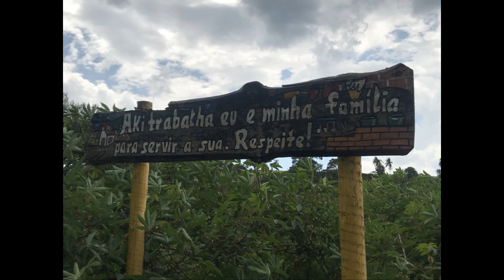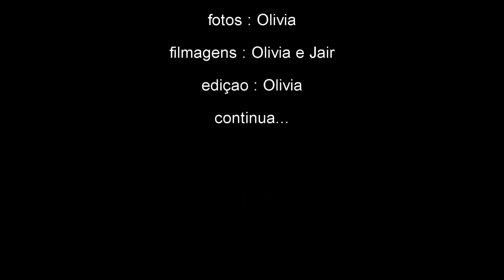Monte Sião MG 1/4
Passeio em Monte Sião MG de 17 a 20 de novembro no sítio Santa Helena